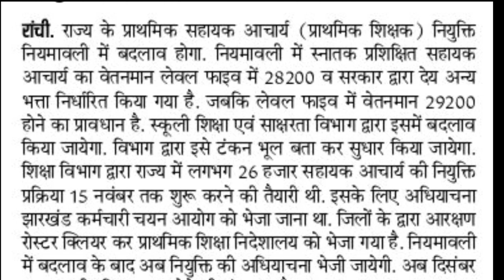झारखंड नई शिक्षक भर्ती बड़ी अपडेट, नियमावली में होगा ये बदलाव | Jharkhand Teacher Vacancy 2022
Flipkart Link
•CTET COMBO PACK OF GUIDE AND PRACTISE SETS

Amazon Link
 CTET COMPLETE GUIDE BOOK 2022
CTET PRACTISE SETS BOOK
• CTET  Bal Vikas
• CTET Hindi
• CTET Paryavaran Adhyayan
• CTET English
• CTET MATH
• CTET Sanskrit
• CTET PREVIOUS YEAR SOLVED PAPERS (1-5)

jssc
jssc news
jtet 2022
New vacancy
jharkhand latest govt jobs 2022
vacancy 2022
job update
latest vacancy may 2022
new vacancy update
job information
jharkhand vacancy 2022
jssc
jharkhand job
jharkhand gk 2022 jslps vacancy in jharkhand 2022
jslps jssc vacancy 2022
jssc vacancy
jssc news
jharkhand teacher vacancy 2022
jslps admit card 2022 jharkhand jobs